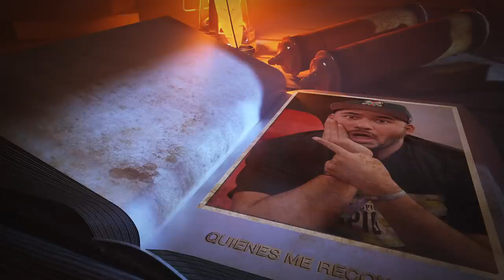Qué actores o actrices me reconocen tiempo después de entrevistarlos?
Éstas personalidades son las que al verme les traigo buenos recuerdos.